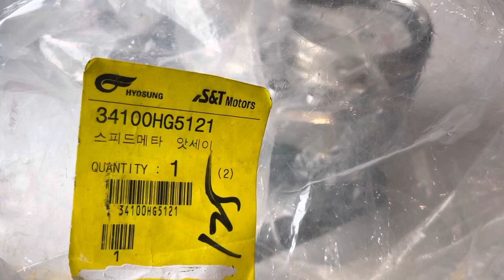Hyosung Speedometer Instrument Cluster Aquila GV125 (34100HG5121)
Genuine new speedometer instrument
-Fitment : Hyosung Aquila GV 125.
-Part numbers: 34100HG5121, 34100HG5120.